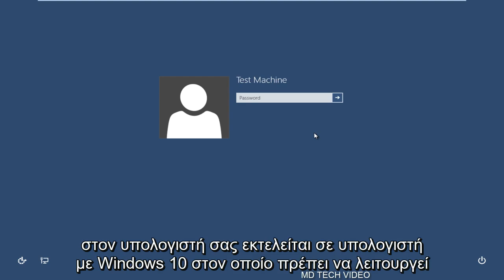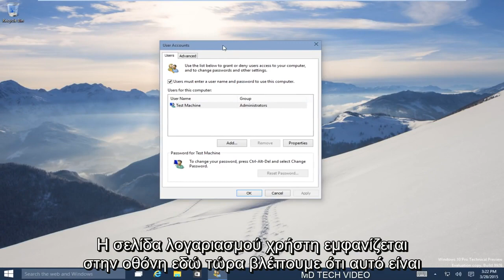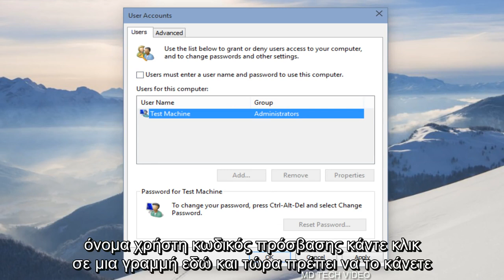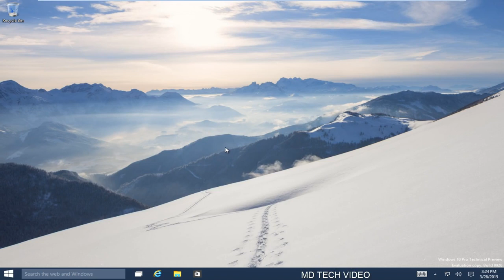Πώς να απενεργοποιήσετε τον κωδικό πρόσβασης σύνδεσης και την οθόνη κλειδώματος των Windows 10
Απενεργοποιήστε τον κωδικό πρόσβασης σύνδεσης των Windows 10 και κλειδώστε την οθόνη και πραγματοποιήστε εκκίνηση στην επιφάνεια εργασίας χωρίς να εισαγάγετε έναν κωδικό πρόσβασης.

Εκτελείται σε Windows 10 αλλά ισχύει και για παλαιότερες εκδόσεις των Windows.

Αυτό το σεμινάριο θα αντιμετωπίσει τις ακόλουθες ανησυχίες:

Αλλάξτε τον κωδικό πρόσβασης των Windows 10 σε τίποτα
Σύνδεση χωρίς κωδικό πρόσβασης Windows 10
Παράλειψη οθόνης κωδικού πρόσβασης Windows 10
Παράλειψη οθόνης σύνδεσης κωδικού πρόσβασης
Παράλειψη κωδικού πρόσβασης Windows 10

Ξεκινώντας με τα Windows 8 και συνεχίζοντας στα Windows 10, οι χρήστες πρέπει να πληκτρολογήσουν τον κωδικό πρόσβασής τους πριν συνδεθούν στον λογαριασμό τους μετά την εκκίνηση ή κατά την εναλλαγή λογαριασμών χρηστών. Αυτή η οθόνη σύνδεσης με κωδικό πρόσβασης των Windows 10 θα εμφανίζεται αυτόματα για οποιονδήποτε λογαριασμό χρήστη με τον οποίο συνδέεται ένας κωδικός πρόσβασης.

Ενώ οι ισχυροί κωδικοί πρόσβασης λογαριασμού είναι σημαντικοί (και συνιστώνται), κάθε χρήστης δεν θέλει ή πρέπει να εισάγει τον κωδικό πρόσβασης κάθε φορά που εκκινεί τον υπολογιστή του. Οι χρήστες μπορούν να απενεργοποιήσουν ή να παρακάμψουν την οθόνη σύνδεσης των Windows 10 και να συνδεθούν αυτόματα στον λογαριασμό τους κατά την εκκίνηση. Ετσι δουλευει.

Αυτό το σεμινάριο είναι να σας δείξει πώς να κάνετε εκκίνηση στα Windows χωρίς να εισαγάγετε κωδικό πρόσβασης. Αυτό ΔΕΝ είναι ένας οδηγός για το πώς να παρακάμψετε τη σύνδεση με τον κωδικό πρόσβασης. Για αυτό το βίντεο, δείτε την κάρτα που εμφανίζεται στην επάνω δεξιά γωνία της οθόνης κατά τη διάρκεια των πρώτων δευτερολέπτων αυτού του σεμιναρίου. Εναλλακτικά, κάντε κλικ εδώ

Αυτό το σεμινάριο θα ισχύει για υπολογιστές, φορητούς υπολογιστές, επιτραπέζιους υπολογιστές και tablet που χρησιμοποιούν το λειτουργικό σύστημα Windows 10 (Home, Professional, Enterprise, Education) από όλες τις υποστηριζόμενες κατασκευές υλικού, όπως Dell, HP, Acer, Asus, Toshiba, Lenovo και Samsung) .